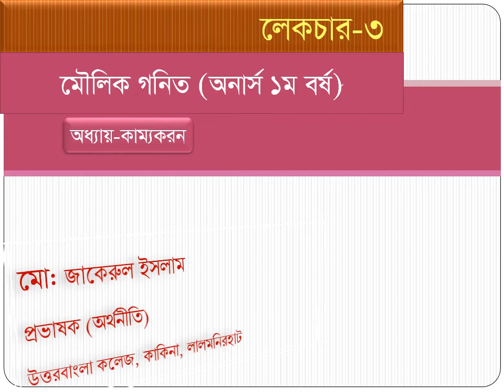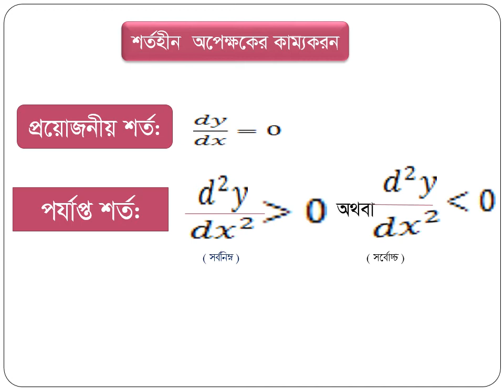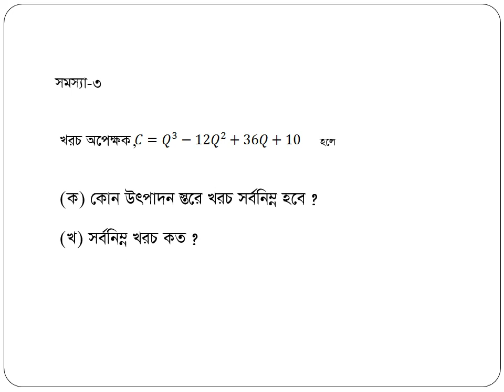মৌলিক গণিত: কাম্যকরণ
অর্থনীতি বিভাগ, উত্তর বাংলা কলেজ
অনার্স  ১ম ও ২য় বর্ষ